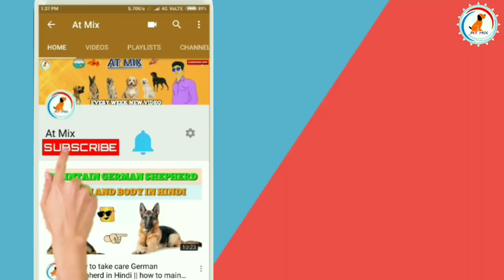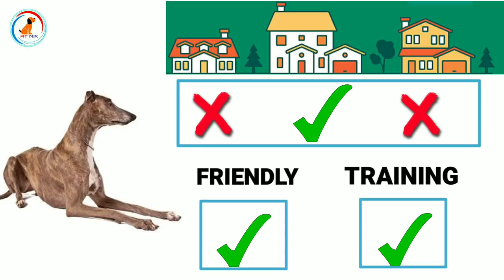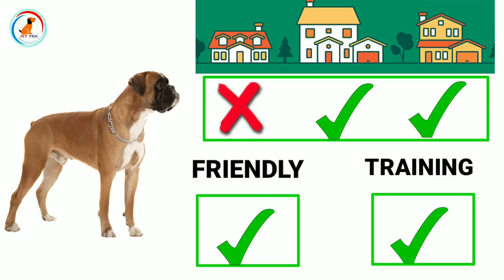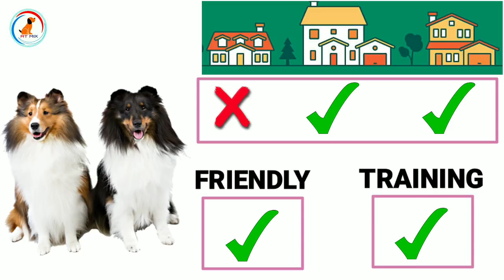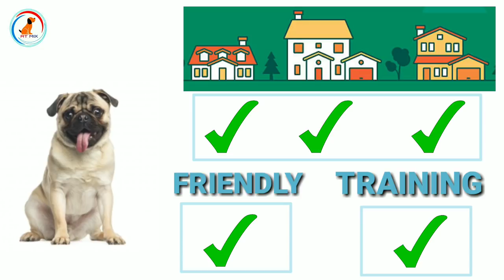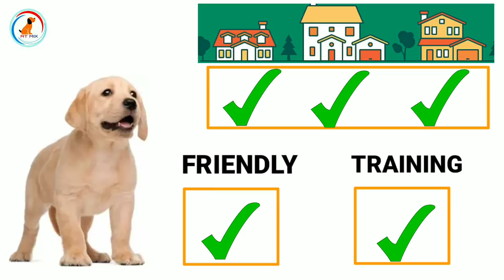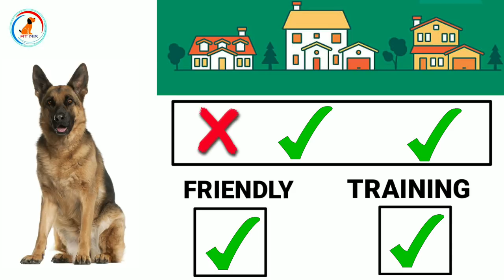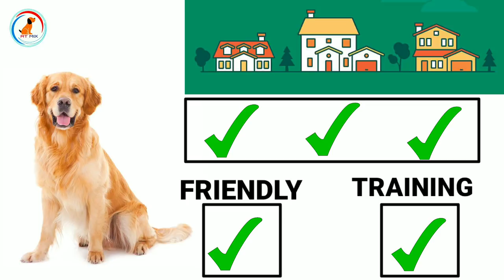Best Dog for First Time Owners | dogs for first time owner | How to choose a dog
Hello friends welcome to At Mix dosto aap agar Naya pet buy kare wale he ya adopt Kar ne wale he tho ye video bas aap ke leye he or iss video me Batane Wala Hu 10 best dog for first time owner tho ye video last tak Dekha na 😃

Our best video for new owner